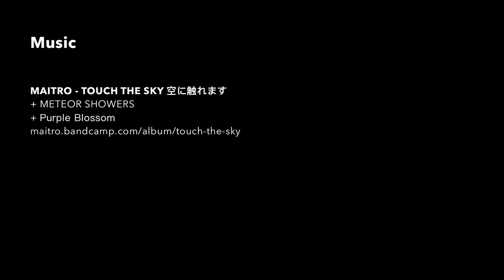KELLER AUFRÄUMEN TEIL 2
Nach dem ich heute die Orangenen Zelte zu Ende verschnitten hatte, habe ich versucht im Keller etwas aufzuräumen. Mein Nachbar musste noch einiges an Holz entsorgen von dem ich allerdings einiges verwenden konnte. Außerdem hatte er noch einen alten Bauernschrank, der für den Keller immer noch perfekt in Stand war.
Aus den einzelnen Holzresten habe ich mir ein simples Regal gebaut das aufeinander aufbaut. Hierfür habe ich lediglich ein Brett mit einer Länge von 120 cm zurechtgeschnitten. An dieses habe ich jeweils 4 gleichlange „Beine“ angeschraubt. Da dies mit der Hand nicht ganz so einfach funktioniert, habe ich das mit Hilfe einer Bohrmaschine gemacht. Da ich jedoch keinen Strom im Keller habe, musste ich alle Elemente zurechtsägen bevor ich sie dann in meinem Zimmer zusammenschrauben konnte.

In den nächsten Tagen werde ich noch mehr von meinem Keller berichten. Außerdem möchte ich noch eine Folge hochladen in der ihr sehen könnt wie es aussah bevor man den Keller überhaupt betreten konnte!

Ihr findet cool was ich mache und wollt mich supporten?

Music used

MAITRO - TOUCH THE SKY 空に触れます
+ METEOR SHOWERS
+ Purple Blossom

Equipment

Nikon D3100, Standart Lens
iPhone 6s

I am called #Alexandru Ciocea but people also call me just Cio or Alex. Alex Cio or Alex Ciocea is also another variation of the names people give me!